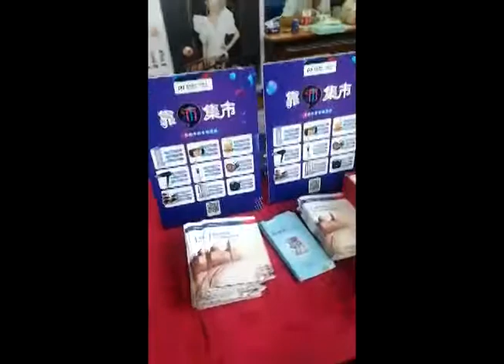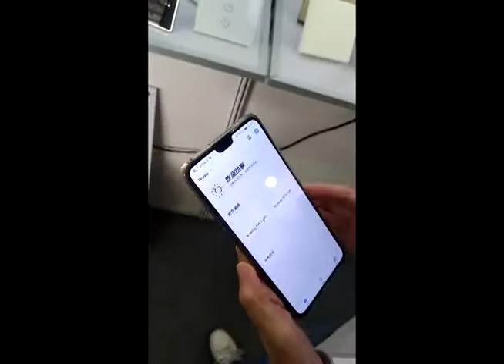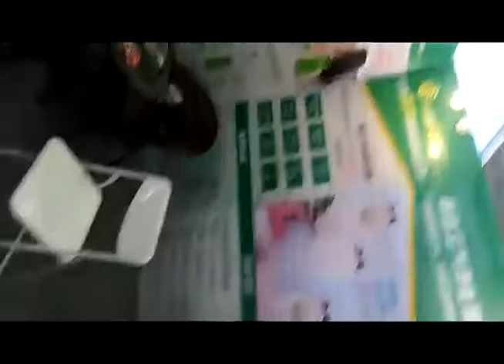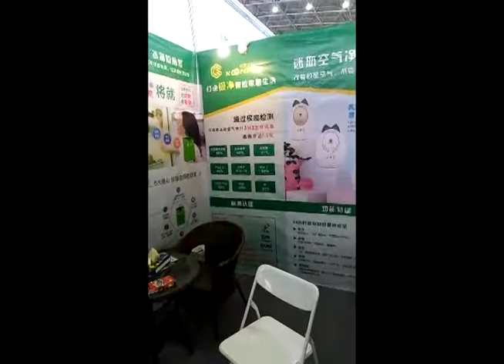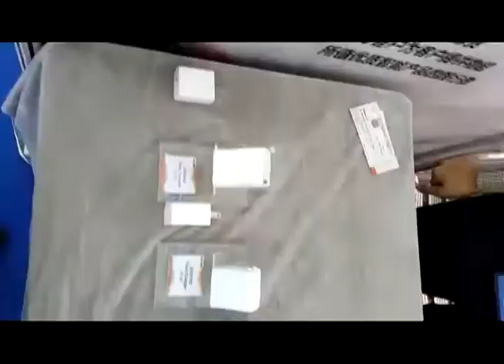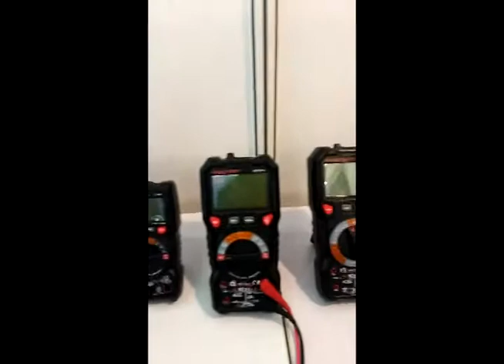China innovative manufacturing products export Expo 2020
China's innovative manufacturing products export Expo in winter 2020, factories display all kinds of innovative products